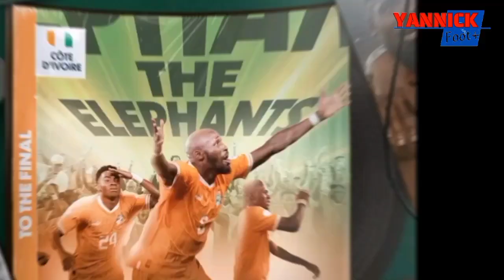Côté d'Ivoire 🇨🇮: polémique sur le salaire de Emerse Faé à la can 2023.